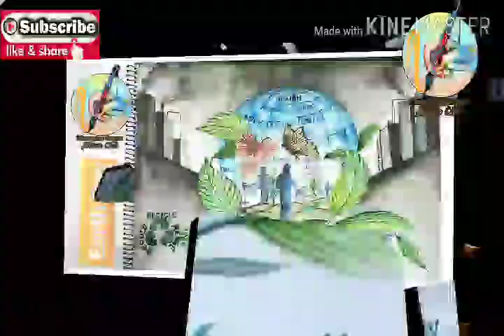Earth day poster | easy poster making for beginners | water colour poster making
This is water colour poster for earth day.